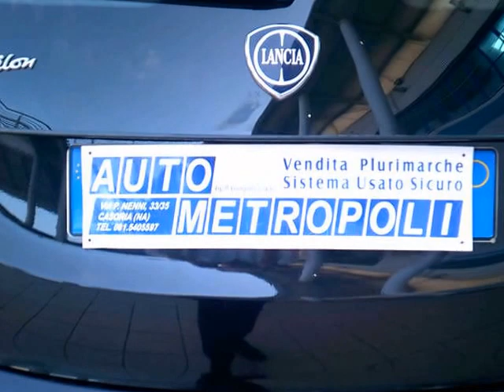Lancia New Ypsilon 1.2 69cv 5p. S&S Gold Gpl - Autometropoli it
Lancia Ypsilon 1.2 5pt Gpl S&S Gold
Motore: 1.2 69cv
Allestim.: Gold
Classe inquin.: Euro 5
Mese/Anno: 2012
KM: 11600
Colore: NERO MET.
Alimentaz.: Benzina/Gpl
Garanzia: 12 mesi

Installazione impianto gpl con soli
100 euro in più*

Dotazioni e Accessori:
Clima
Poggiatesta posteriori
Abs-Ebd-Esc
Luci diurne
Servosterzo elettrico
Computer di bordo
Autoradio cd mp3
Volante in pelle
Volante reg. in altezza
Vernice extra serie
Vetri elettrici
5 Posti
Hill Holder
Start& Stop
Fari Alogeni
Inpianto Gpl *
Chiusura centralizzata
Prezzo: Euro 9'950,00

* promozione abbinata al finanziamento dell'intero importo, servizi inclusi, in  48 mesi. Impianto Gpl nuovo, iniettato, a ruotino, garantito 24 mesi.